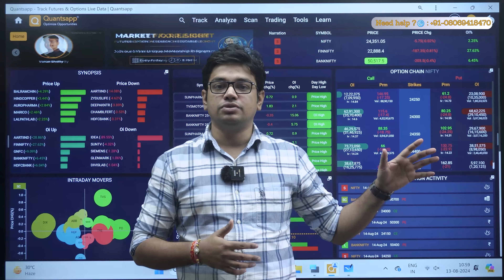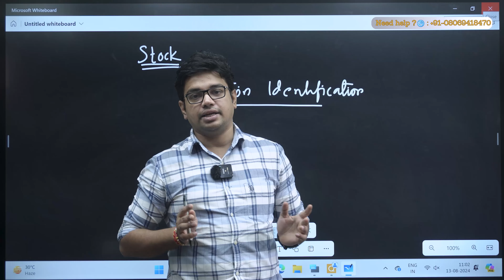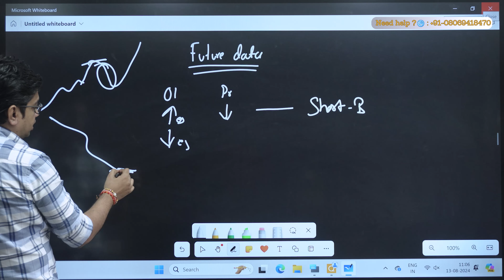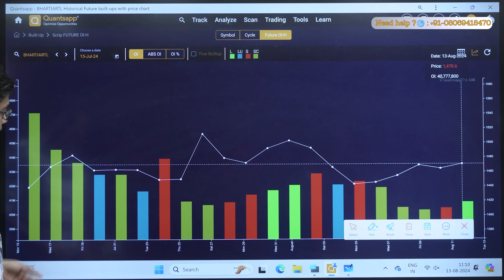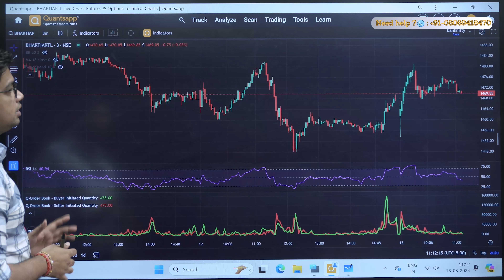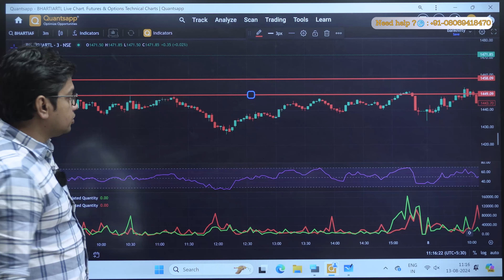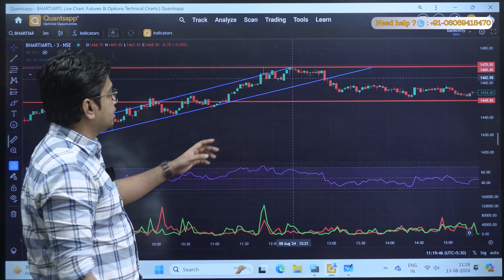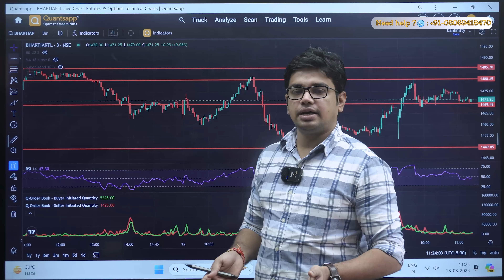Process Driven Price Action Intraday Trading Method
Key Takeaways:

Understanding Order Book Data
Real-Time Trade Analysis
Nifty & Bank Nifty Focus
Advanced Strategies

Description

Order book data is crucial for intraday traders looking to gain an edge in highly liquid markets like Nifty and Bank Nifty. By analyzing this data, you can anticipate market movements, make informed decisions, and increase your chances of capturing profitable trades.

Whether you're a seasoned trader or just getting started, this video will equip you with the knowledge and tools to incorporate order book data into your intraday trading arsenal.